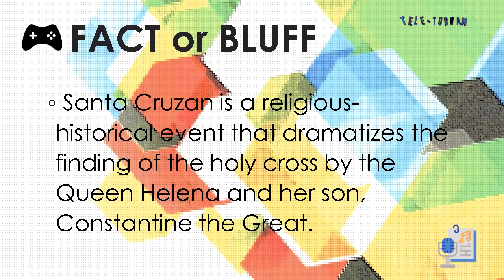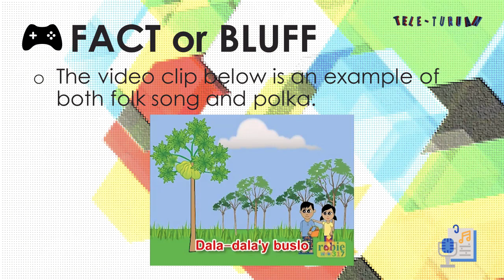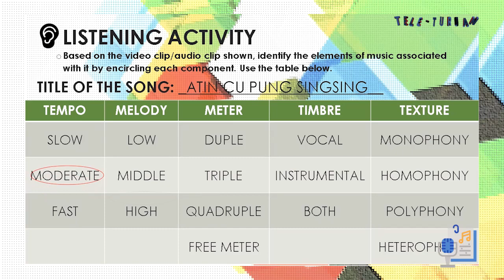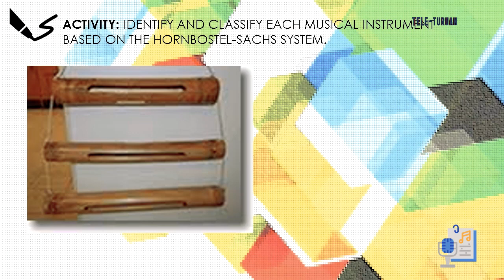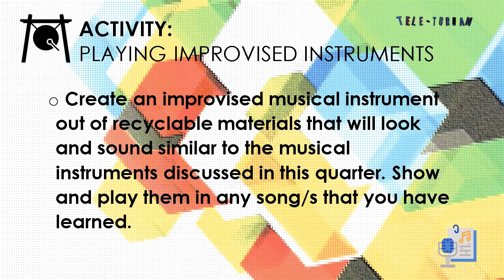Music of the Lowlands of Luzon Grade 7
Video lesson in Music of the Lowlands of Luzon   Grade 7